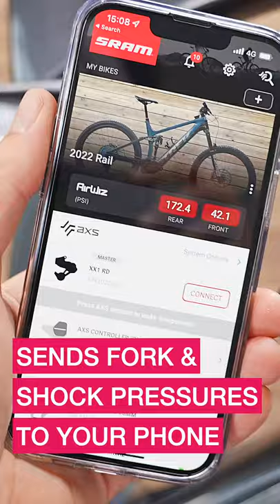What is Rockshox AirWiz?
Rockshox Airway wirelessly helps you setup your fork and shock by monitoring air pressures and giving you a target pressure to get the most out of your suspension.